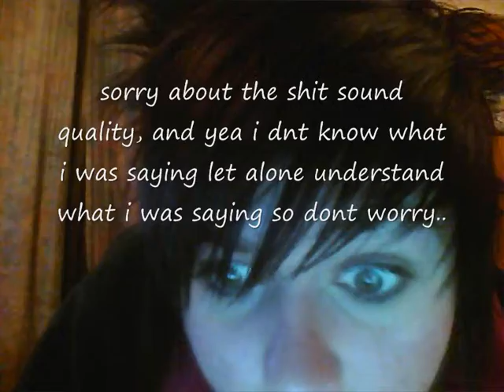Vlog to Damian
yea this is for Damian. he said i should make another blog...saw the can and thought ayyye! this is the reslut, its not about anything.sorry bout the shiity sound quality and what not anywho. enjoy